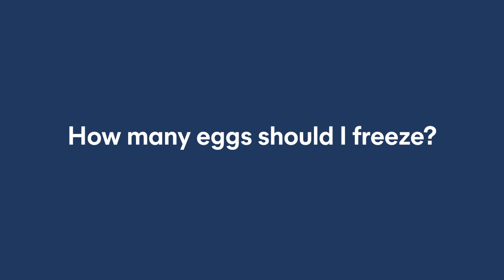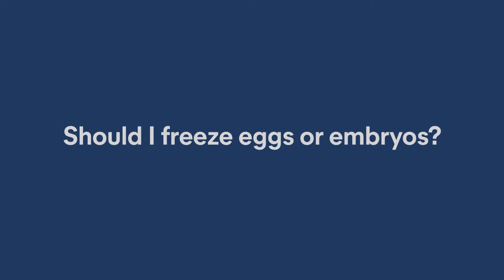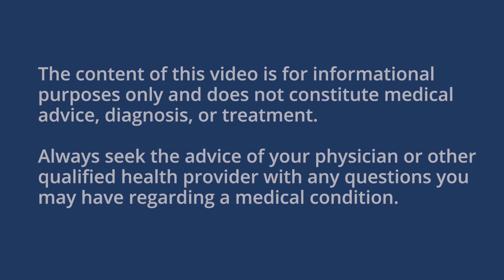Fertility Doctors Answer Questions About Egg Freezing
Two of the nation's leading fertility specialists answer some of the most burning questions about egg freezing for fertility preservation. This video features: • Dr. Brooke Friedman, San Diego Fertility Center • Dr. Gerard Letterie, Seattle Reproductive Medicine, seattlefertility.com ____________________________________________________________________ Progyny is a leading fertility benefits management company in the US. We are redefining fertility and family building benefits, proving that a comprehensive and inclusive fertility solution can simultaneously benefit employers, patients, and physicians.